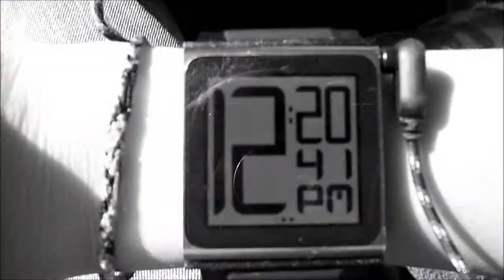Tour du Mont-Blanc en hélicoptère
Voici une petite vidéo qui résume mon périple en hélicoptère autour du Mont-Blanc.
PS: désolé pour la qualité des images et certaines vidéos qui donne un effet clignotant, c'est à cause des hélice qui tournaient trop vite ... et aussi à cause de mon petit appareille photo pourri.